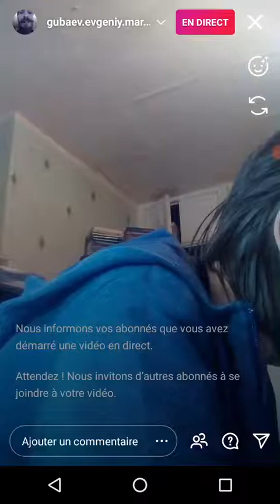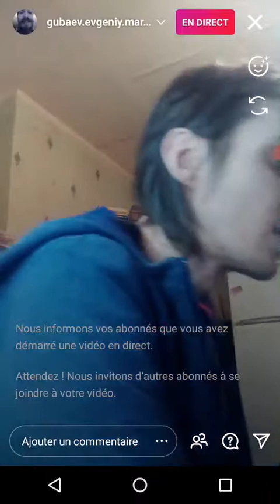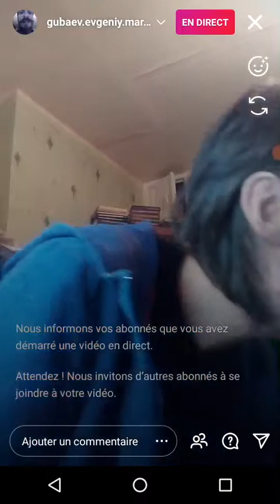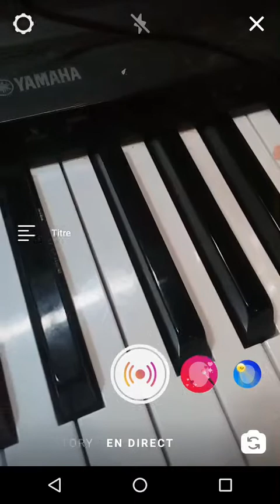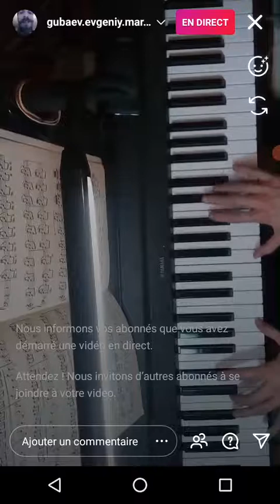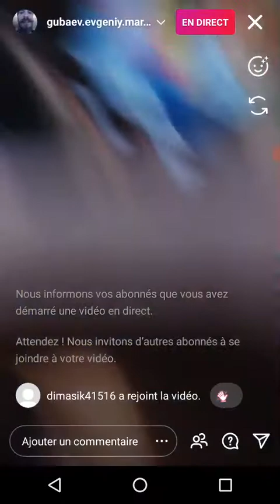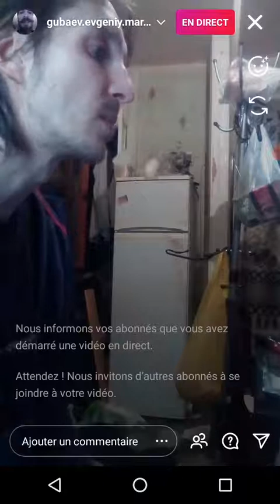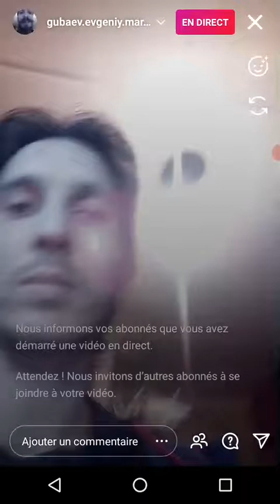Gubaev Evgeniy Maratovich virtuoso piano composer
Gubaev Evgeniy Maratovich | Yandex Zen

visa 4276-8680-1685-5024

QIWI-Wallet - GUBAEVEVGENIYMAR